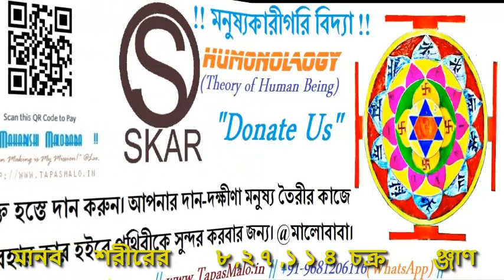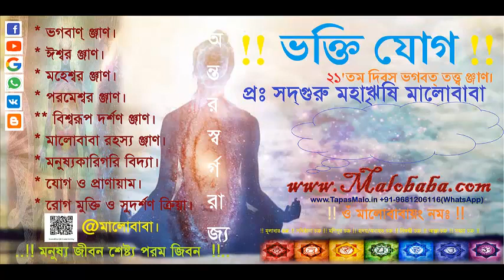কুণ্ডলীনির ১১৪ চক্রের ২৭ গুরুত্ব পূর্ণ চক্র Humonology Development By: SadhGuru Maharishi Malobaba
আপনার মানব জিবনের ২৭ চক্র গন্থি ঞ্জান। শক্তি সাধনা ঞ্জাণ। মানব জীবনের উন্নতির ঞ্জাণ। আপনার ডি.এ.নে তত্ত্ব ঞ্জান।
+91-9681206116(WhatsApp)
১। আপনি যদি নিজের স্বরূপ দেখতে চান যোগাযোগ করুন।
২।জন্ম-প্রজন্মের ঞ্জান।
৩। বিনা বিমান যান ছাড়া আকাশে ও মহাকাশে ভ্রমণের ঞ্জাণ।
৪। দেবতা হইবার ঞ্জাণ।
৫। মালোবাবা মন্ত্রঃ যন্ত্রঃ ও দীক্ষা-শিক্ষার ঞ্জাণ।
৬। বর্তমান বিঞ্জান ও ভারতীয় আধ্যাতীক বিঞ্জানের ঞ্জাণ।

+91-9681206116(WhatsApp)